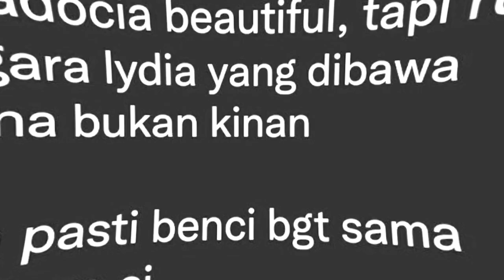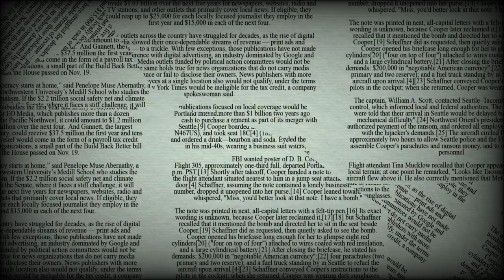Cappadocia : Sudut Indah Turki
Cappadocia belakangan banyak diperbincangan wargenet Indonesia setelah disebut dalam web series "Layangan Putus". Cappadocia merupakan salah satu distrik di Kota Anatolia, Turki yang menjadi tujuan favorit wisatawan. Wilayah yang berisi rumah, gereja, dan masjid yang diukir dari formasi batuan vulkanik kuno tidak hanya menyimpan keindahan dan romantisme. Lantas, bagaimana Cappadocia dapat terbentuk dengan begitu megahnya dan apa saja sisi lain yang menarik dibalik bentangan lanskapnya ? ayo kita telusuri..

Timestamp
00:00 Pembuka
01:15 Pesona
02:42 Sejarah